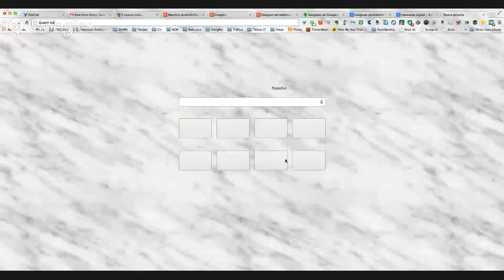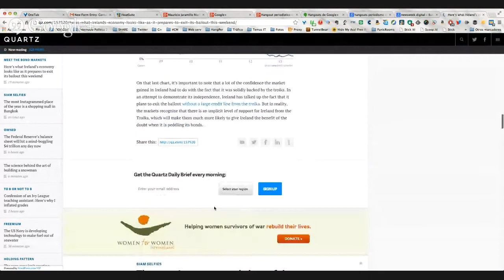Hangout periodístico con Mauricio Jaramillo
Periodismo, nuevas tecnologías, nuevas plataformas... ¿Cómo condiciona el ejercicio de la profesión el uso de estos canales? Conversaremos con Mauricio Jaramillo sobre éstas y otras cuestiones relacionadas con las TIC, la sociedad y la profesión.